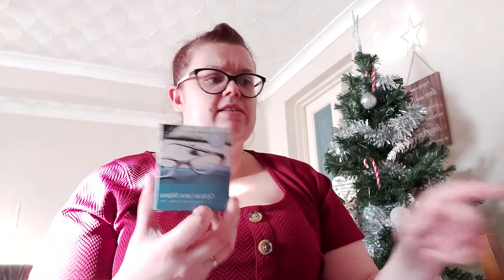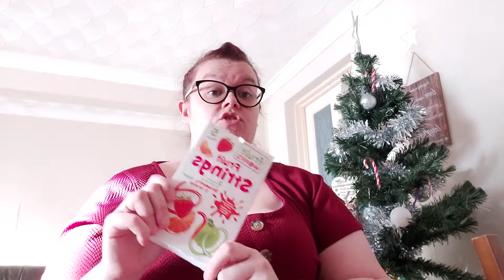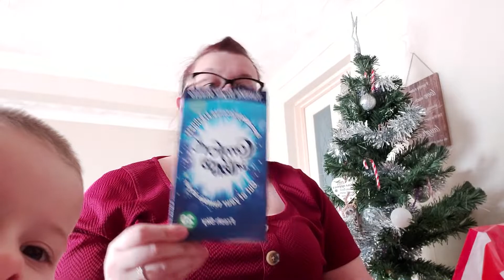Home Bargains haul.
Hey guys, i'm putting this Home bargains haul up in place of my grocery haul this week.   Due to road works in my area we dont have acess in and out of my street on this day so we had to have it delivered earlier before the work started and it was right on top of get ready for school time so would be a little crazy! Hope you enjoy this instead :)

Twitch :   ToejahM  ( Simon's Twitch)